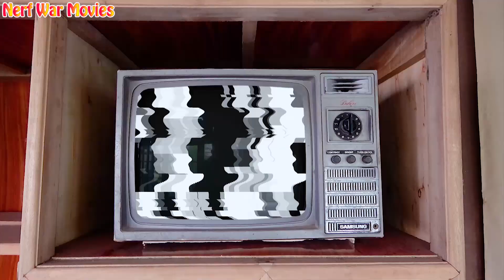Nerf War Movies: SpiderX Warriors Nerf Guns Fight Criminal Group Killer Clown Attack + More Stories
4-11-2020 Nhat Kien hồng - QUÁI VẬT 100% SPIDERMAN.mp4